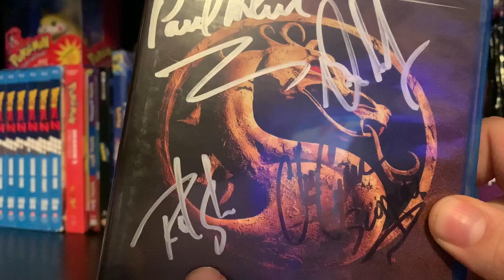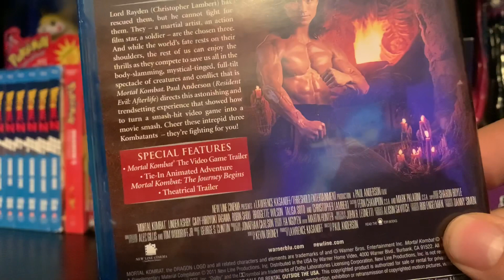Mortal Kombat (Signed) Blu-Ray Unboxing